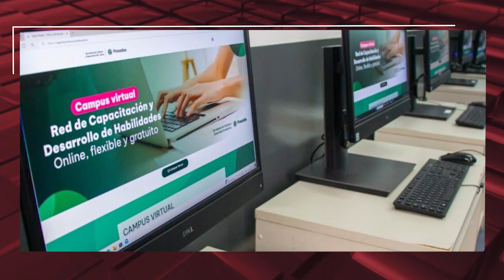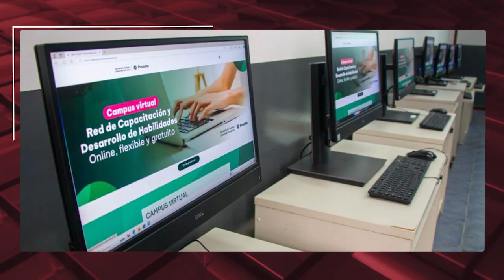21 08 24 MIX 6P NOTICIAS 02